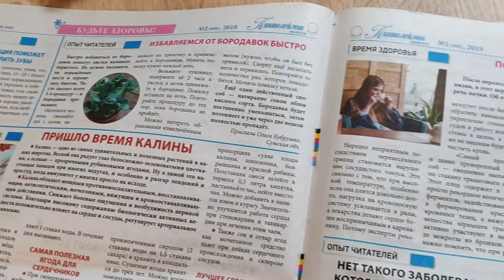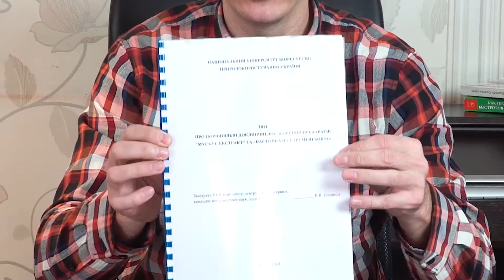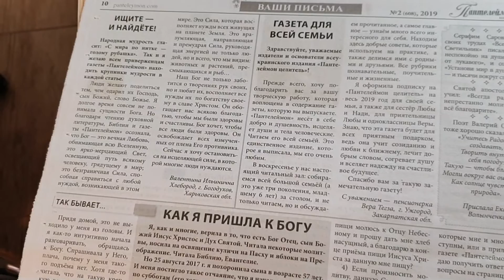УСТРАНЯЕМ ПРОСТАТИТ БОБРОВОЙ СТРУЕЙ не убивая бобров.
На нашем канале вы не получите волшебной пилюли что бы вылечится. Мы стараемся давать информацию для тех людей, кто хочет реально разобраться с ПРИЧИНОЙ того, что с ним происходит, для тех, кто хочет не только избавиться от заболевания, но и изменить себя
Любая болезнь это уже следствие – пойми причину, измени ее и болезнь уйдет.
Купить Альфа мускус, на основе бобровой струи собранной без убийственным методом